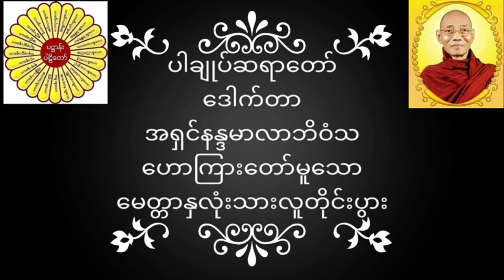ပါချုပ်ဆရာတော် ဒေါက်တာအရှင်နန္ဒမာလာဘိဝံသ ဟောကြားတော်မူသော မေတ္တာနှလုံးသားလူတိုင်းပွား တရားတော်